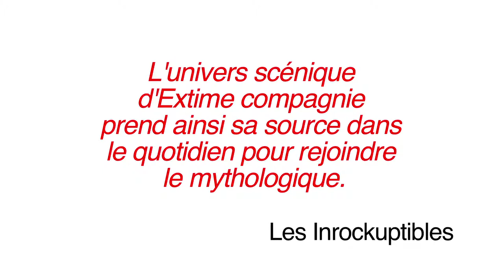Woyzeck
Woyzeck • Jean-Pierre Bar • Le Monfort